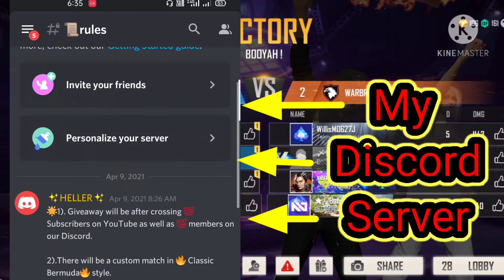🔥Went on Heroic for first time🔥 || New Guest || Giveaway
Gaming. Freefire. Comedy Gameplay.